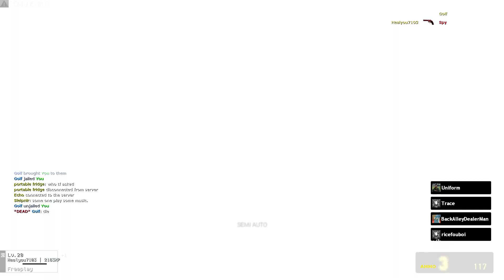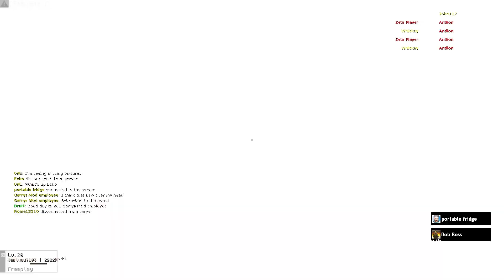Garry's Mod Zeta Players Gameplay